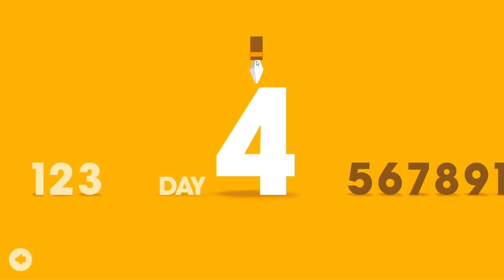Brawl Stars,Grandpa Alien,Realm Craft,Big Hunter,Robbery Bob 2,Hay Day,Multi Craft,Angry Birds 2